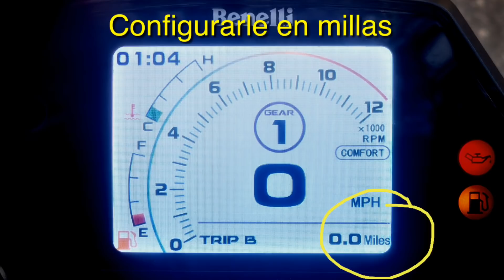Benelli 502 c 2019. Review castellano